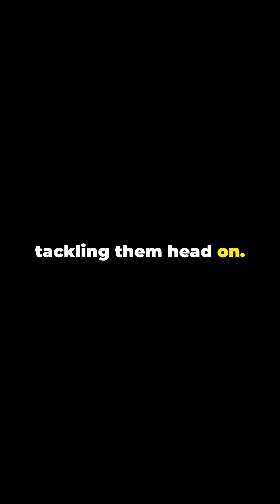What's NEXT for Space Exploration with Artemis?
Join us as we explore the future of space travel and discovery with NASA's Artemis program! From returning humans to the lunar surface to establishing a sustainable presence on the Moon, we'll dive into the exciting developments and plans that will take us further than ever before. What does the future hold for space exploration? Find out in this video!